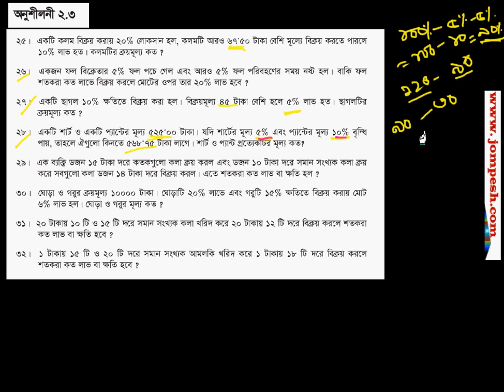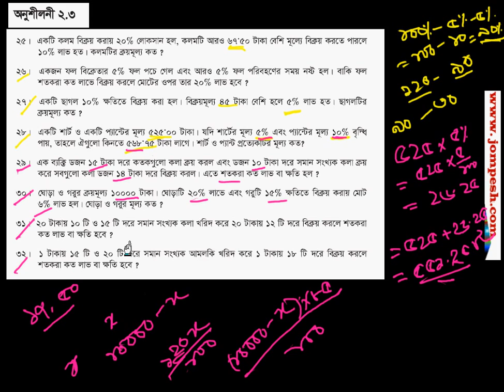viii prosnomala 2 3 p4